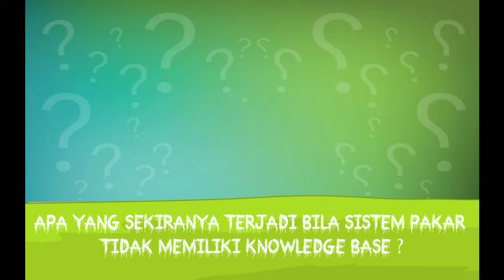Sistem Pakar II | T.Informatika | STMIK YMI TEGAL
Guna untuk menyelesaikan tugas Mata Kuliah SISTEM PAKAR